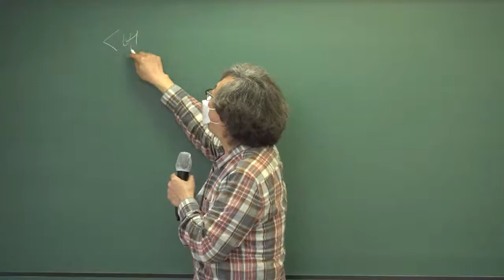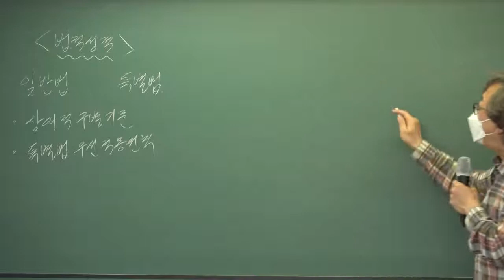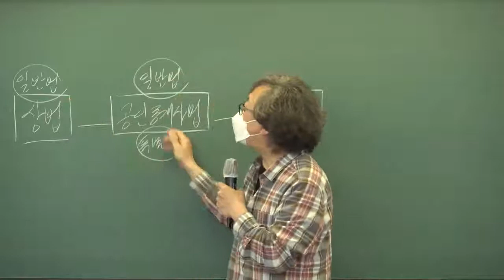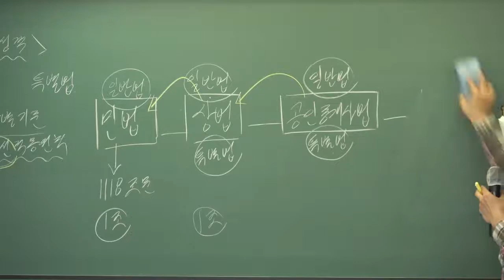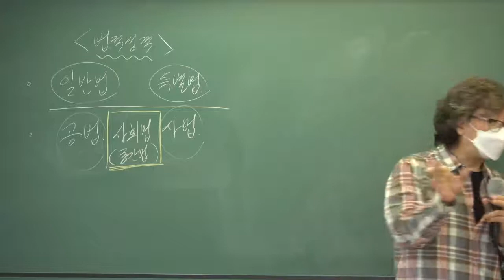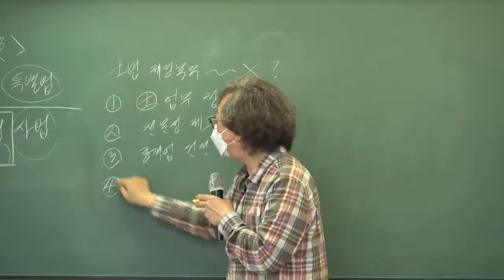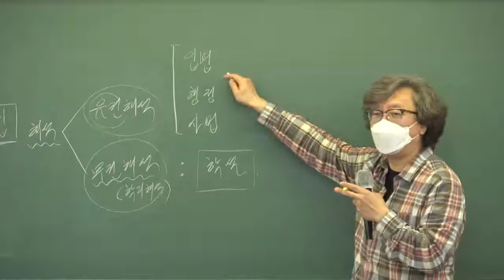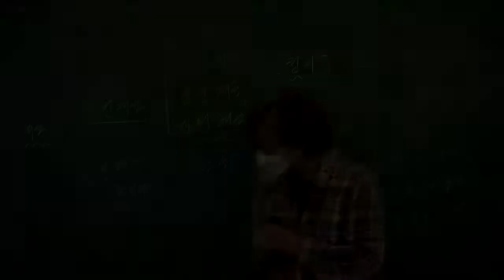[공인중개사 무료인강, 배움고시학원 신준선]2021년 공인중개사법령및중개실무 심화이론-2강